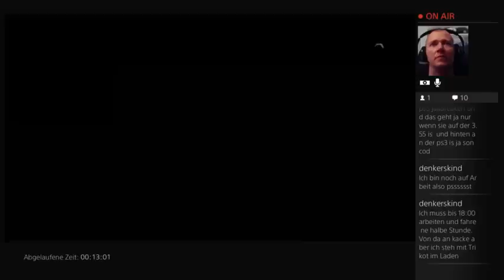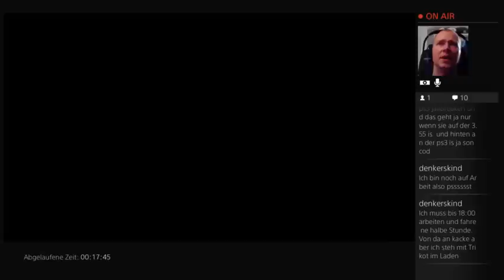Battlefield Hardline LÄSTERRUNDE!